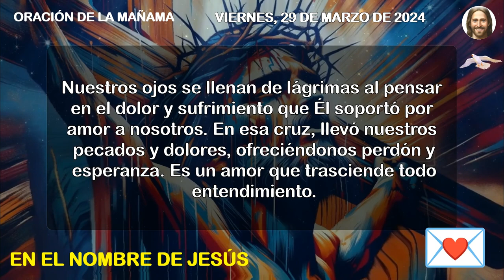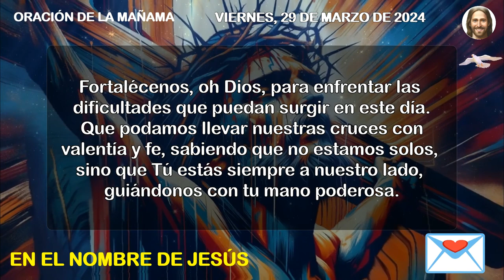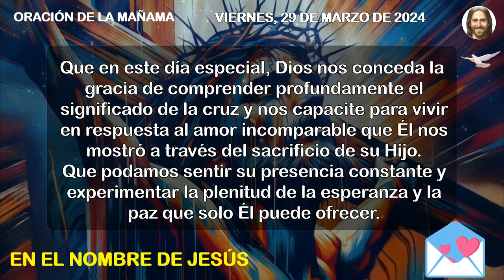🌞✝️ Oración de la mañana de hoy Viernes Santo 29 de marzo de 2024 - Juan 3:16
Porque de tal manera amó Dios al mundo, que ha dado a su Hijo unigénito, para que todo aquel que en él cree, no se pierda, mas tenga vida eterna."